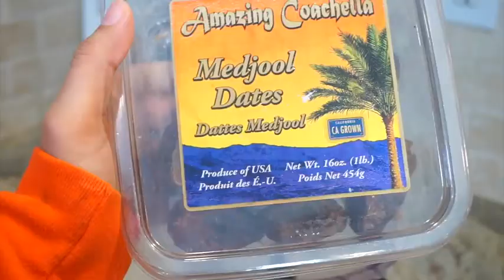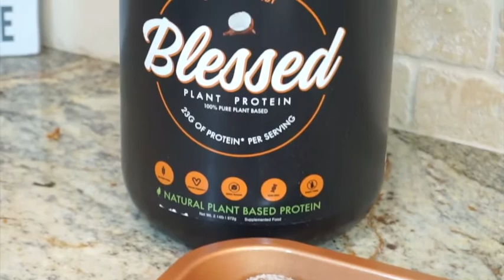Healthy desert: Plant based, Choc coconut balls! Healthy quick desert/snack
Follow | @princessprissxo on instagram for more recipes!

RECIPE:
1 SCOOP @BLESSEDPROTEIN CHOCOLATE COCONUT PROTEIN
1/2 C ROLLED OATS
1/4 ALMOND BUTTER OR PEANUT BUTTER
1/2 C SHREDDED COCONUT
1 TSP VANILLA EXTRACT
3 PITTED DATES
1/4 ALMONDS
1/4 C HONEY
1 TBSP COCONUT OIL
Roll in shredded coconut and refrigerate for 30 min